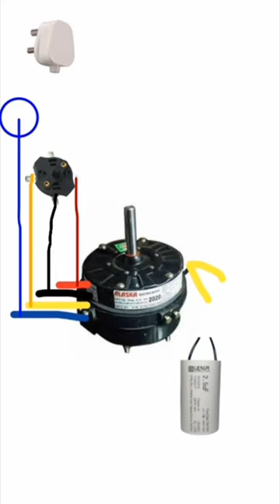cooler motor का switch के साथ connection